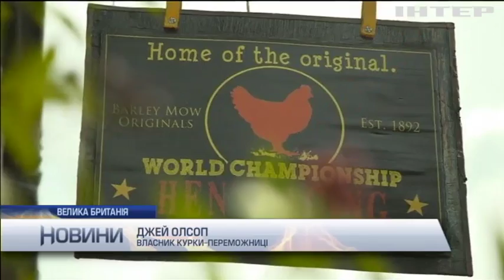У Великобританії провели курячі перегони